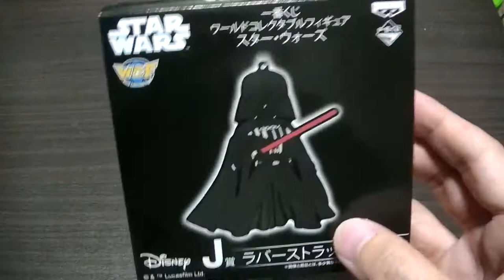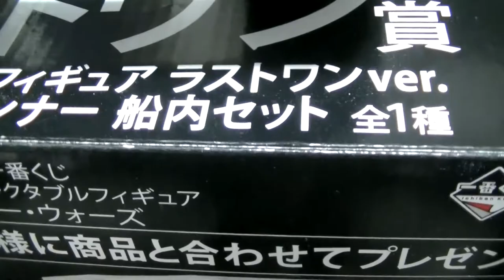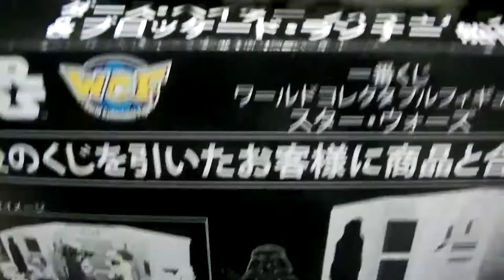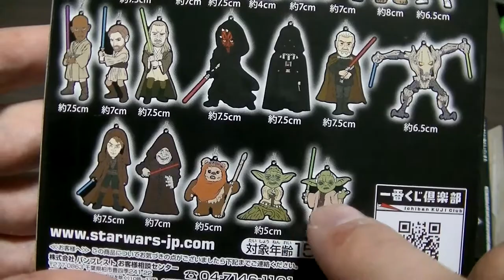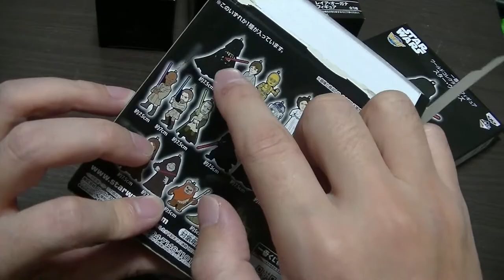フィギュア開封＆紹介レビューチャンネル かなり前の一番くじがあったのでやってみた スターウォーズ コレクタブルがいい感じに残っていた STAR WARS